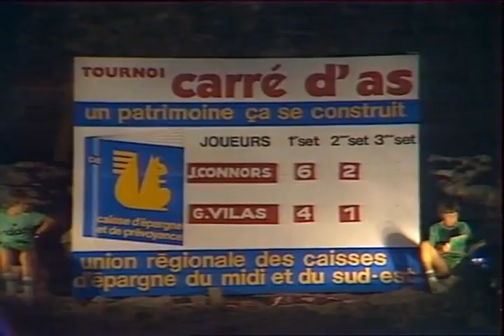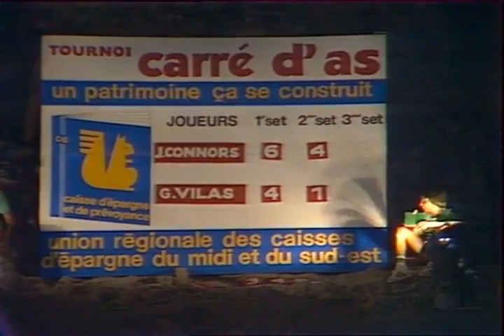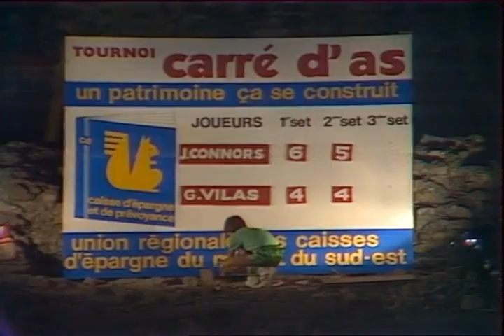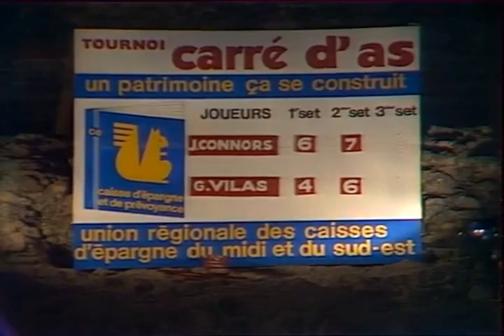Frejus 1980 SF - Jimmy Connors v Guillermo Vilas